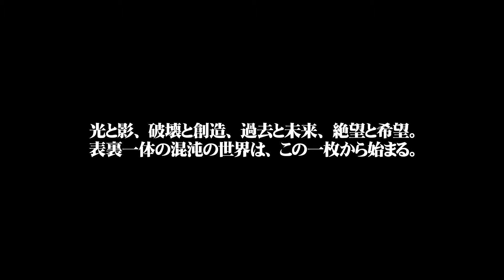JET THUNDERS 【S.H.I.N.E. / ドントクライ】WEB CM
今作の「S.H.I.N.E.｣は猟奇的でドラマチックなストーリーをちりばめた12曲入り渾身の一枚となっている。
もっとも注目すべきは他に類を見ないそのリアルで核心をついた歌詞。
誰もが蓋をしたい様な感情を限界にまで高め、『狂気』と『正気』の狭間で歌い上げる唯一無二のそのセンスは聴く者を既視感世界へ引きずり込む。
グラムロックの様な妖艶さとガレージパンクの様な危険さが彼らのルーツであるロックンロールと相混じり「JET THUNDERS」が完成した新メンバーとしてギターが加わり4人編成に変わった事で曲の細い表情に深みが増し楽曲の幅が広がった。
高野晋二のギターが、まるで人間が持つ多面性を奏でた様な瀬川浩平のギターを優しく支える。
ベースフレーズは歌っているかの様にメロディーラインと融合し、より一層美しく刹那的に響き、そしてその弦楽器の放つ個性的なフレーズをドラムが全てロックンロールのビートで刻み込む。
光と影、破壊と創造、過去と未来、絶望と希望。表裏一体の混沌の世界はこの一枚から始まる。

RLCA-1191
12曲入り
2017年6月21日発売

配信ライブ投げ銭＆ドネーションはこちら